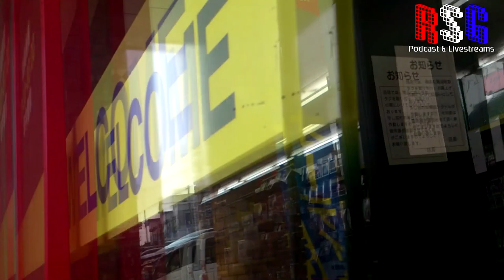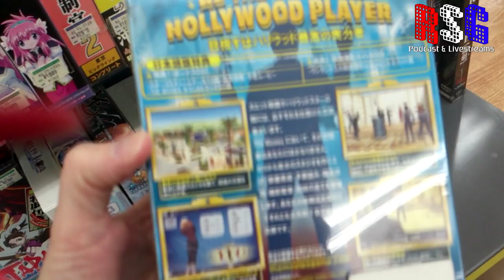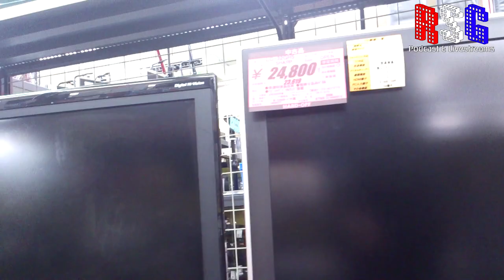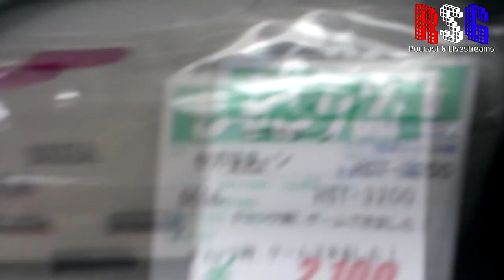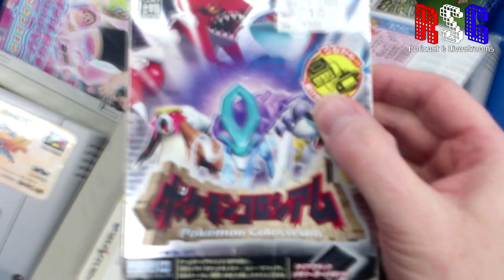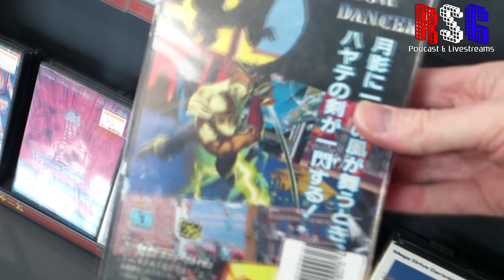Let's go to Hard Off - Japan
Today I am taking you on a trip to Hard off, a used/2nd hand electronics store. Sometimes hidden treasure are found...is today 1 of those days?

Please wash your hands after watching, thank you.